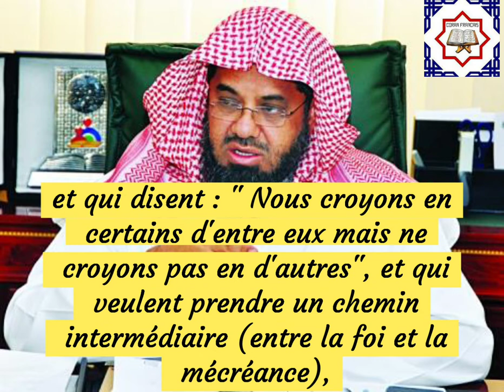Extrait Sourate An Nisa - Sheikh Saoud Shuraim 1417